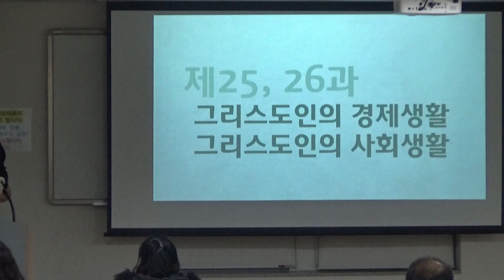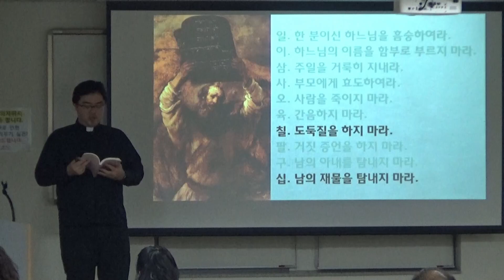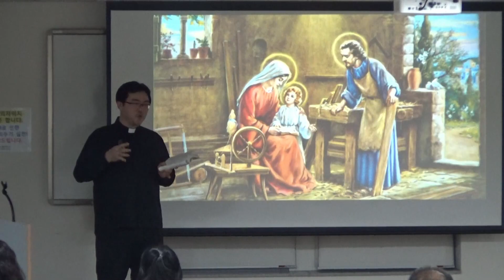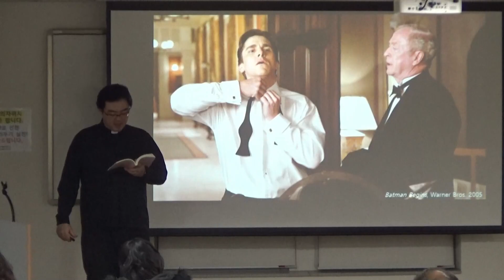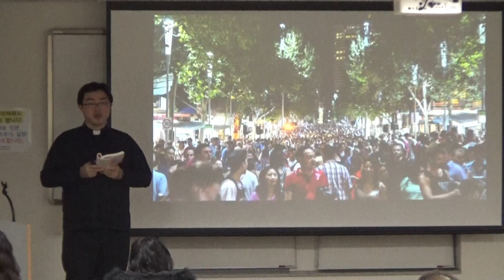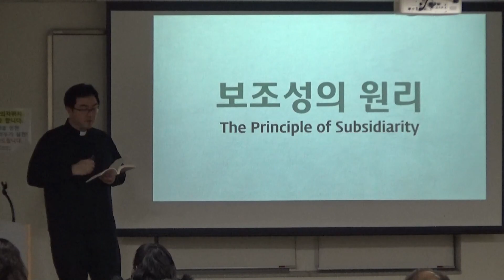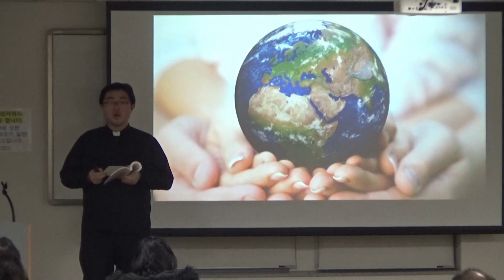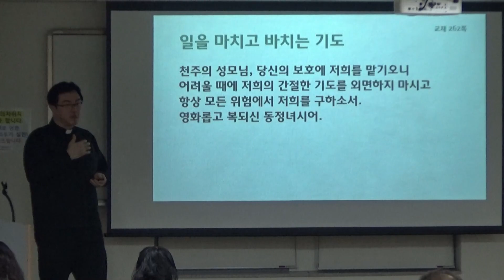[명동성당] 230208 수요반 예비신자 교리 20 "그리스도인의 경제생활, 사회생활"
2023년 2월 8일 명동성당 수요반 예비신자 교리
20강 그리스도인의 경제생활, 사회생활
한국 천주교 예비신자 교리서 25, 26